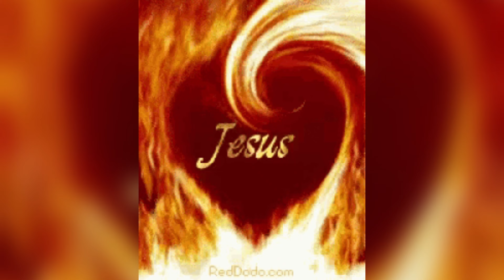A!Nt BU!Lt 4 N0 B0At